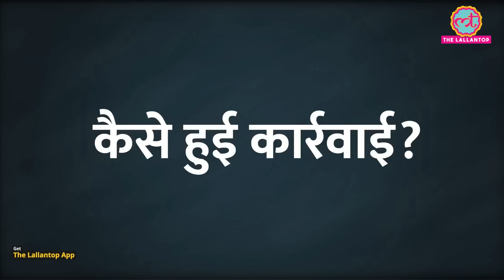BJP MLA के घर 6 करोड़ का कैश बरामद, बेटा कैसे घूस लेते धर लिया गया?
The son of Karnataka BJP MLA Madal Virupakshappa was arrested on Friday morning after Lokayukta--the anti-corruption watchdog of the Karnataka government, caught him taking a bribe of Rs 40 lakh. The officials recovered Rs 6 crore cash from the MLA's residence. BJP MLA Madal Virupakshappa’s son Prashanth Madal was caught red-handed receiving a Rs 40 lakh bribe on Thursday. Following this, the Karnataka government's anti-corruption watchdog conducted searches at his residence and offices. To know more watch the video.